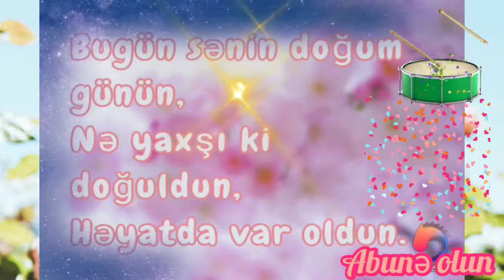🎊Doğum günün mübarək Sevinc💐 🎊С днём рождения Севинч 🎂 💐 🎊Happy birthday to Sevinc🎂 💐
Ada uyğun təbriklər silsiləsindən doğum günü münasibətilə təbrik.
Kanalımda  hər mövzuya uyğun təbriklər olacaq.
Videoroliki Videomaker, İntromaker və digər proqramlar vasitəsilə hazırlanmışdır.
Sağolun, varolun.
Sadəcə baxıb keçməyin yeniliklərdən xəbərdar olmaq üçün zəhmət olmasa abunə olun.
Kanalımda istədiyiniz adda təbrik olmazsa,
yazın hazırlayaram.
Hörmətlə, Sizin təbriklər kanalınız.
Rolikdəki musiqi proqramdan götürmüşəm.